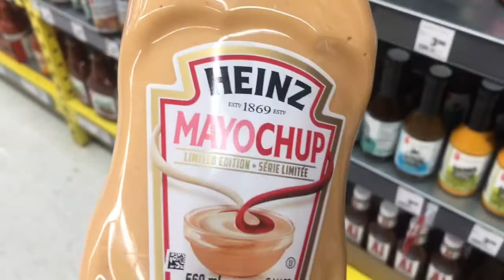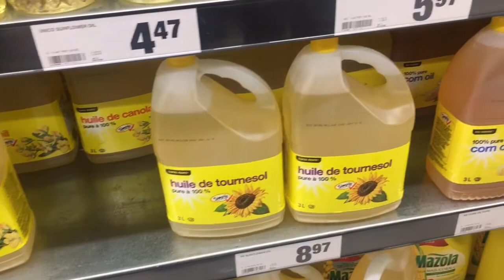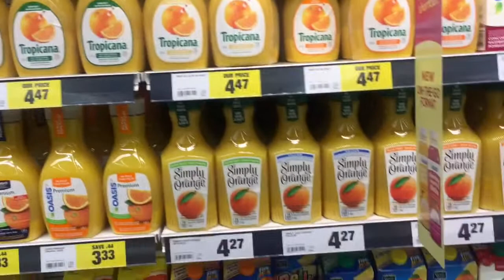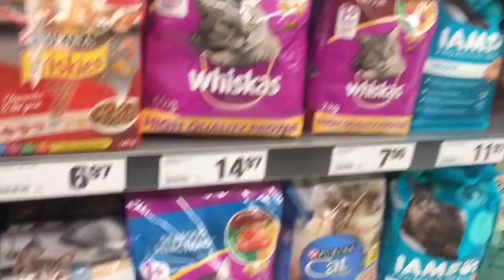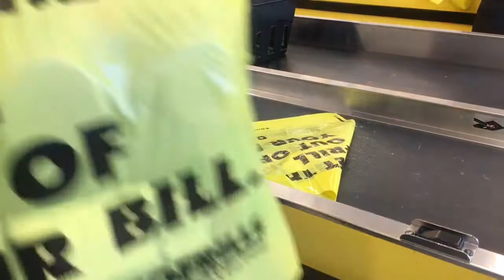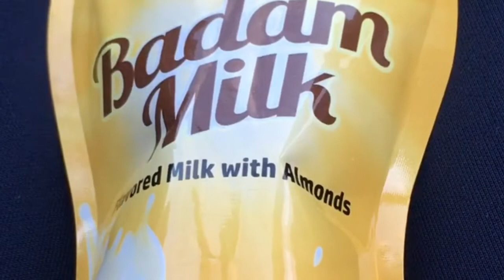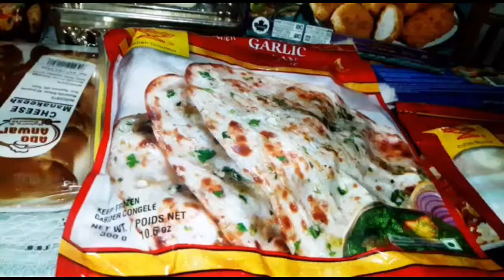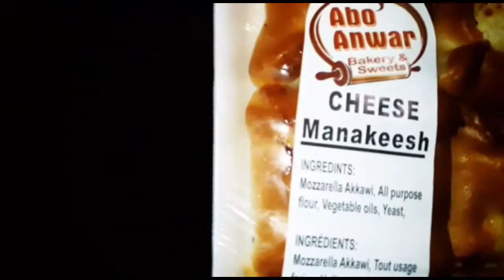Aftenoon to night routine/grocery haul/Indo-Canadian mom